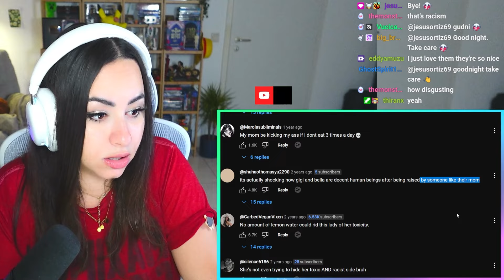pop culture moments that make me cringe or laugh.. | Bunnymon REACTS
♥ Reacting to pop culture moments that make me cringe or laugh..  by thotsnprayers